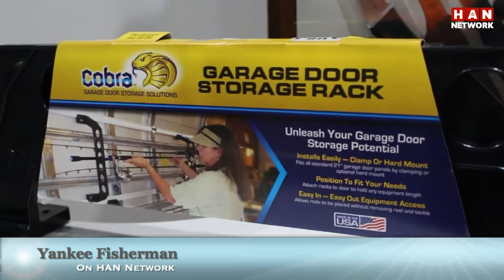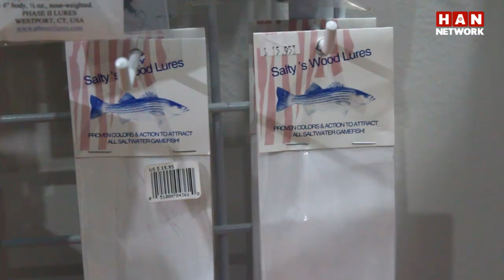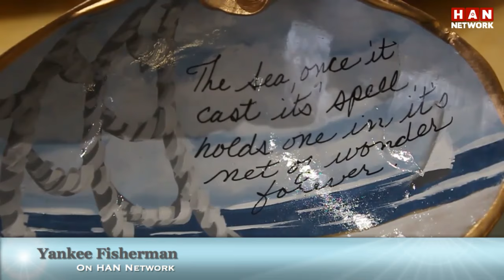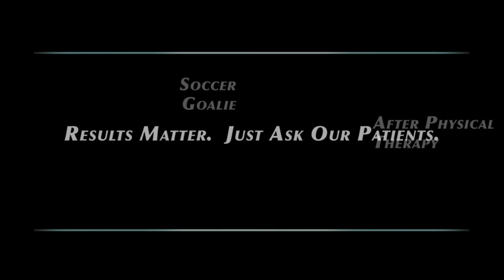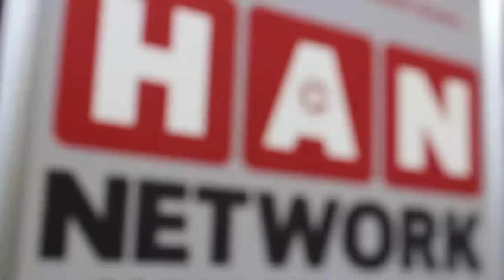Yankee Fisherman: Swift & Naugatuck River Fishing 12.22.16